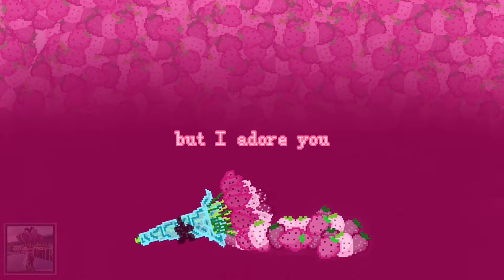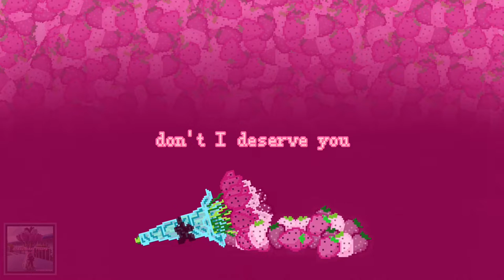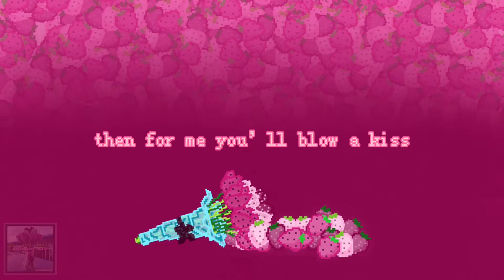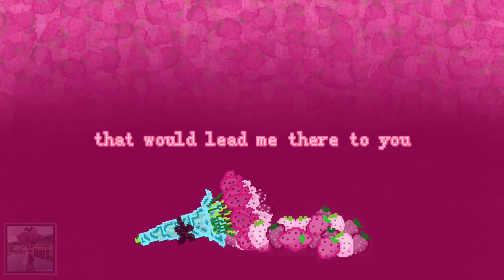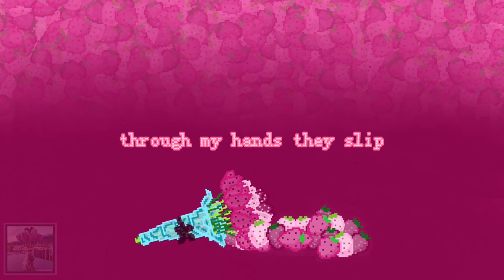Zhymonne Escober - Strawberry Tulips (Official Lyric Video)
Official lyrics and chords for Strawberry Tulips by Zhymonne Escober

Chords:
C#maj7 F#maj7 Fm7 Bbm D#m D#m7 G#13

Strawberry Tulips
Sweet tender petals
Through my hands they slip
No other love like this
Strawberry Tulips
Soft pink hues
Like a vivid dream
You’re impossible to meet

Chorus:
But I adore you
No I won’t stop searching for clues
Ooh
That would lead me there to you
And I’ll see it in your eyes
Then for me you’ll blow a kiss
Appearing to my surprise
The perfect person who doesn’t exist

Strawberry Tulips
Flowing in the breeze
So close to my fingertips
Yet always out of reach
Strawberry Tulips
Don’t I deserve you
I know it sounds insane
But I’ll happily patiently wait

*Chorus*

Strawberry Tulips
Oh I would love to see
In search of you I slip
Unsure of reality
Strawberry Tulips
I’m waiting for you
Just show me some sort of sign

*Chorus*

Strawberry Tulips
Sweet tender petals
Oh I adore you
Ooh
My sweet Strawberry Tulip

Credits:
- Artwork by Zhymonne Escober (made with Affinity Designer 2)